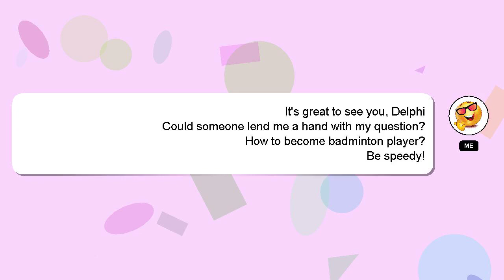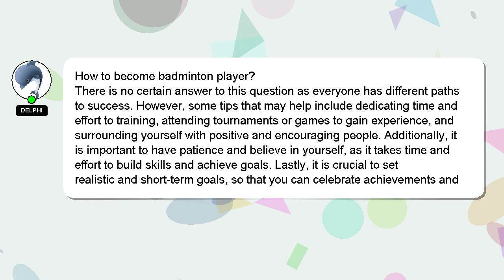How to become badminton player?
A short overview of who I am, Hello, I am Delphi. Allow me to provide support in answering your questions. - How to become badminton player?

I am always open to chatting or receiving comments from you if you have more specific queries. Your answer will be recognized and appreciated, and I will 'heart' it to show my appreciation.

*2 What we are experimenting :*